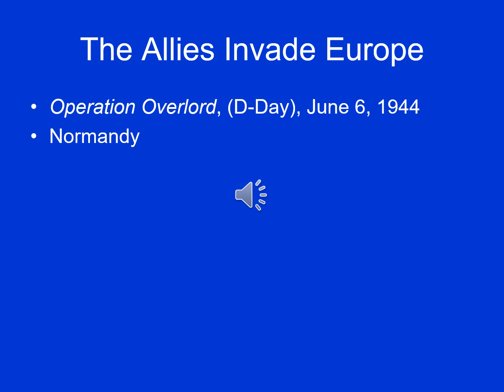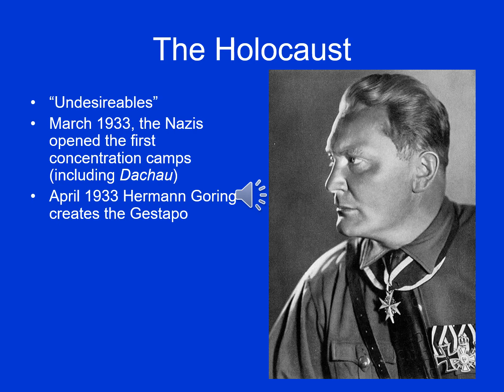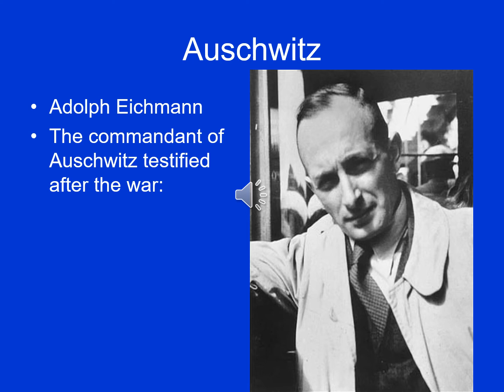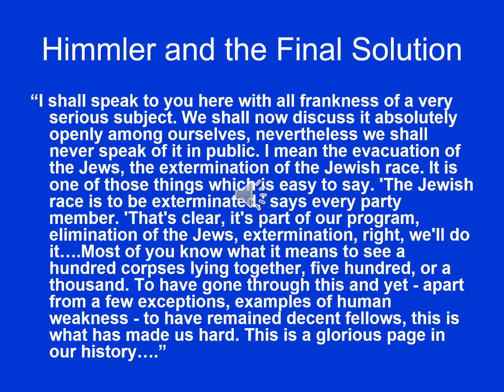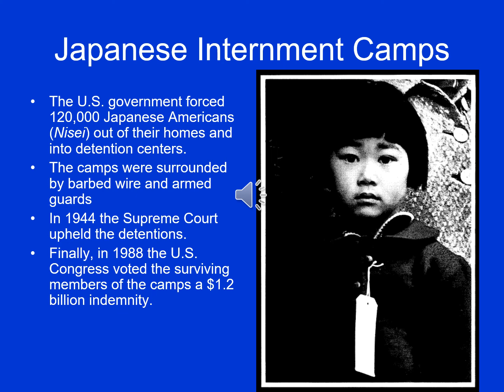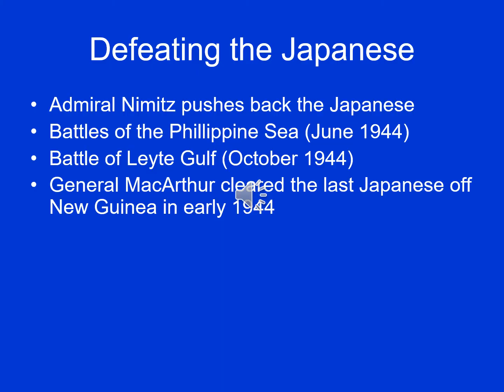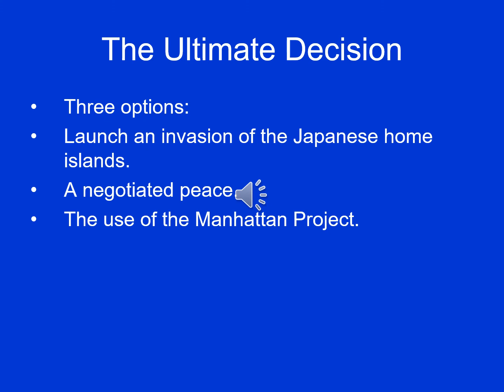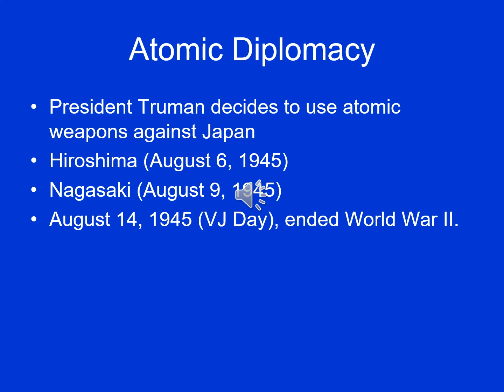World War II Part 2•John Lundberg